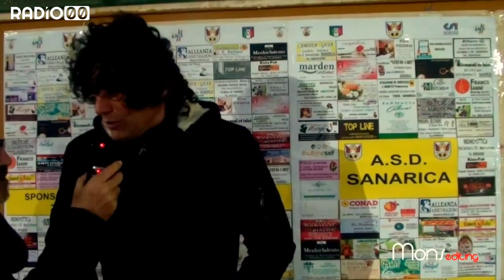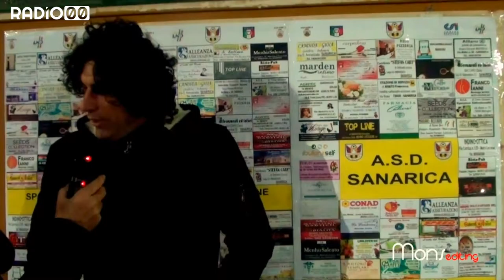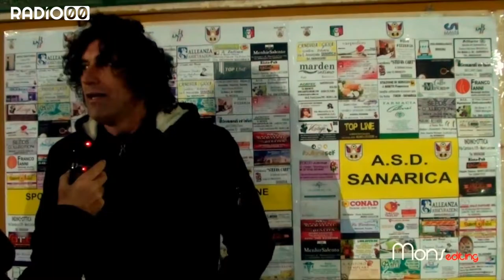1° Torneo di calcio Carnevale "TERRE DI MEZZO"